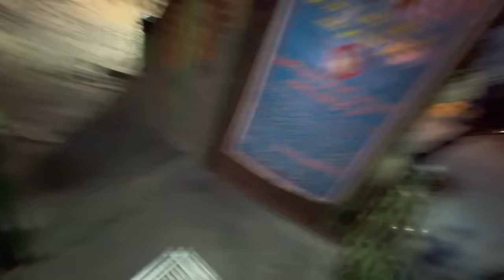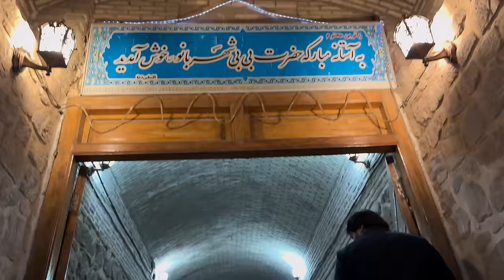Allhumdulilah akhri 2 ziartain🙏🏻 imam hussain A.S ki zoja ka Roza...😭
Iman Hussain A.S ki zoja ka Roza dekha...